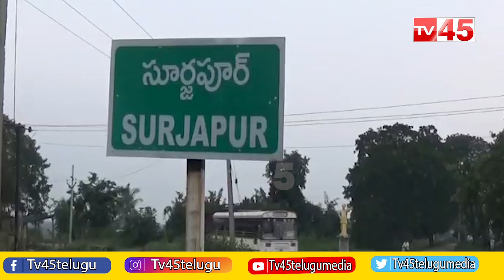అవినీతికి పాల్పడుతున్న పంచాయితీ సెక్రెటరిని సస్పెండ్ చేయాలని సర్దాపూర్ గ్రామస్తులు డిమాండ్ | Tv45